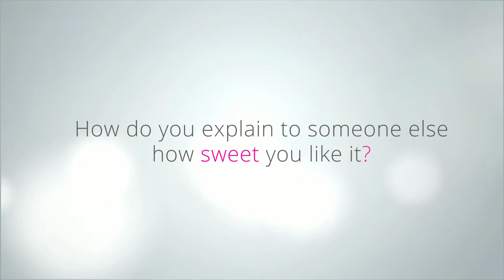Rani Cohen on the first ever scale for sweetness:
“As a bartender, there was always the question: How do you like your drink, do you like it sour, do you like it sweet, do you like it sweeter, how do you like it? The level of sweetness changes from one drink to another…I think this can be quite nice.”